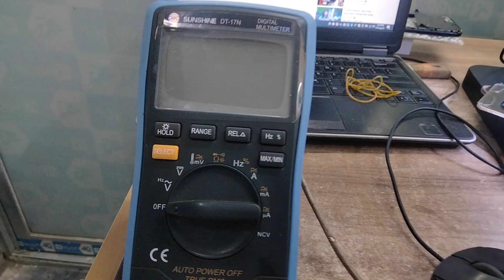How to original display best Quality (আমাদের @সার্ভিস সেন্টারে)